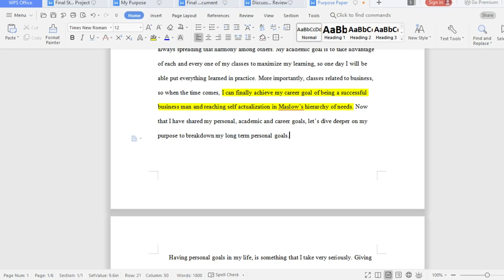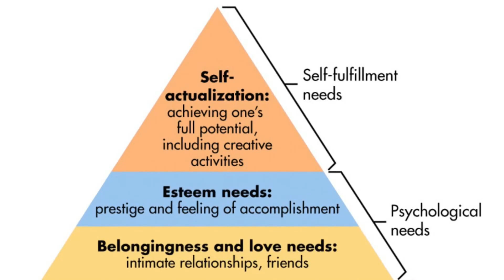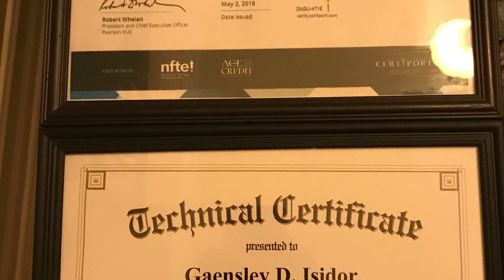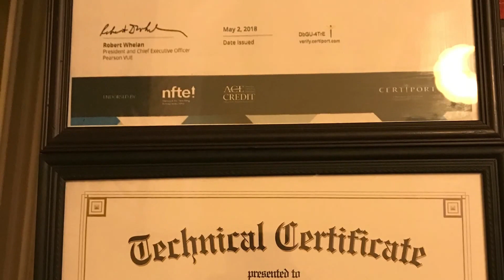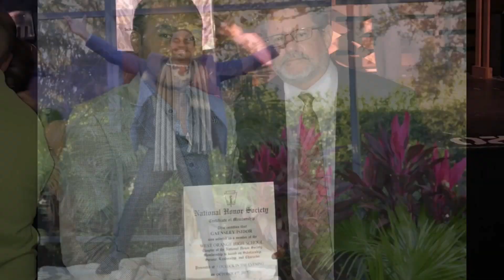Final Story Project: Reaching Self Actualization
Right now we are in 2028 and I have a lot to say. Bear with me as I share with you my story of reaching self-actualization in Maslow's Hierarchy of Needs.
 Many years ago, in the fall of 2019, in my New Student Experience class, my Professor assign me an assignment to do a Final Story Project of myself nine years in the future. This is that version of myself where have achieve my purpose in life and accomplish my academic goals, personals goals, and career goals. All the choices I made let me to that version of my self and everything turned out great because I got to make the world my home and experience a whole bunch of new experience.

I love my life and I am living it to the fullest and I want to share my story with all of you. It was not easy. For me to become one of the most successful businessman in the world, I had to learn so much. There were times that I fail and things were not going great for me. Knowing where I was heading is all I needed to keep going. I have always knew I was meant for greater and that is a thought I have always kept with me.
I do not regret anything because every choices that I made allows me to do everything I ever wanted as a kid. I get to travel the world to make it my home a quarter note and tempo at a time and because of that, I am able to give back to the people I love and care about. Giving back to my family and people in need is literally the best feeling ever and nothing tops that feeling. I get to bring a smile on people's face and just give them the harmony that they seek. I love being an advocate and example for others, especially kids and young entrepreneur.
This life is the life I always dream of. I would not trade it for anything as long as I am here on this earth.